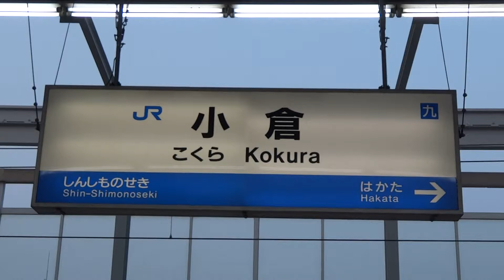JR西日本：小倉駅（銀河鉄道999発車メロディあり）こだま850号（500系）発車シーン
ＪＲ西日本：山陽新幹線・小倉駅にて、小倉駅始発の「こだま８５０号　新山口駅　行き」（５００系）の発車シーンを撮影しました。
なお、「銀河鉄道９９９」の発車メロディも収録しています。